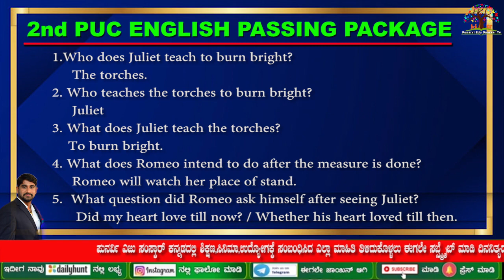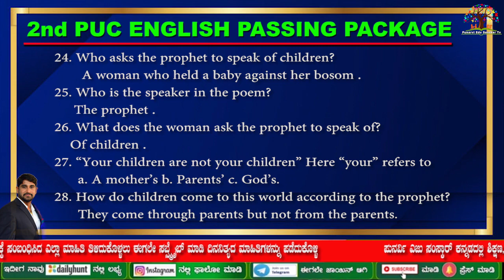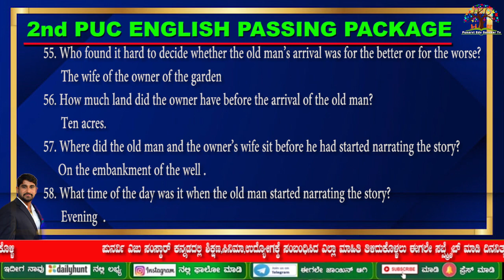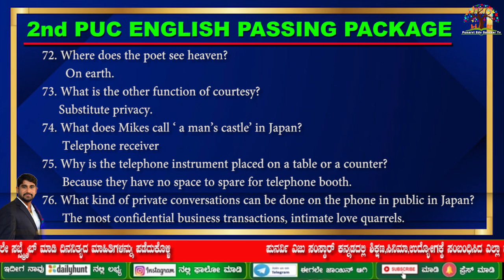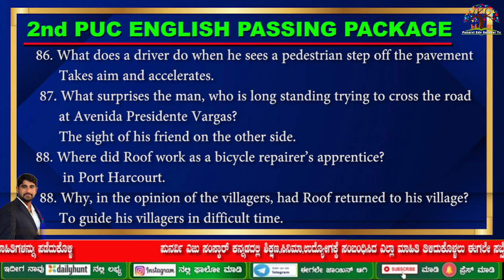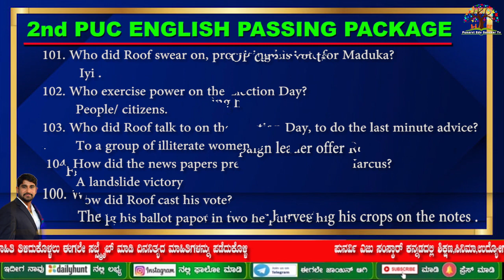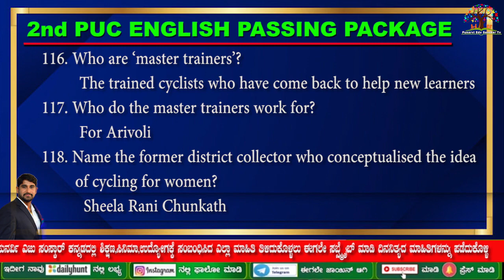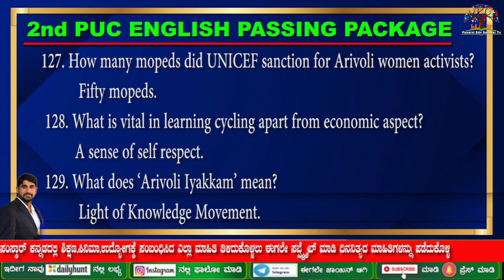2nd PUC ENGLISH | PASSING PACKAGE | 1 MARKS IMPORTANT QUESTIONS | MOST EXPECTED QUESTIONS | punarvi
Hi

We are explained about 2nd PUC  annual exam 1 marks important questions with answer presented by punarvi edu Sanskar